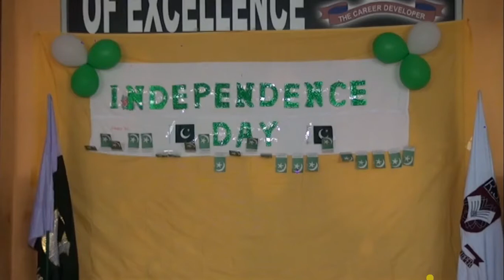Independence day English speech